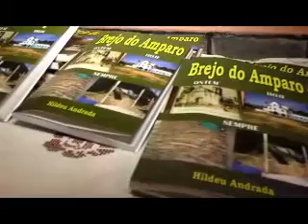Primeira publicação sobre a história do Brejo do Amparo é apresentada 1 11 16